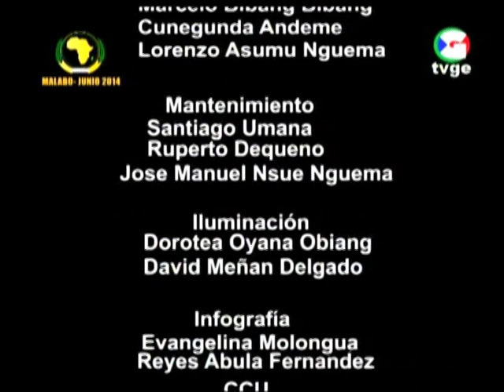DEBAT AVEC R.BONGOS A LA TELE A MALABO SUR L'UNION AFRICAINE AVEC UN PANEL D'EXPERTS AFRICAINS